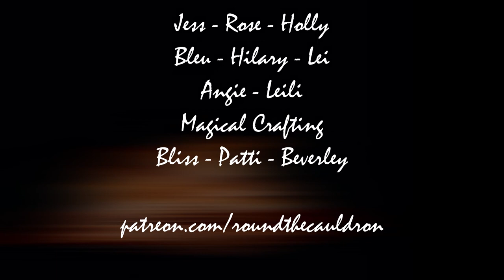Through the Forge || Brighid in our Lives with Chris from Blood, Sweat, and Steel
Give a warm welcome to Chris from the YouTube channel Blood, Sweat, and Steel! Truck driver by day and blacksmith by choice, we chat about how he met Brighid, how he honors Her, and how She plays a role in his life.

Got something you want to talk about on the show? Click here and let me know!

🔥 Follow Chris online! 🔥

Brigid by Courtney Weber*
Pagan Portals - Brigid by Morgan Daimler*